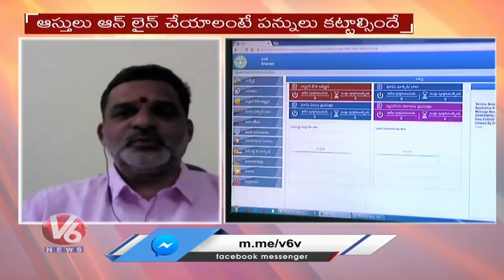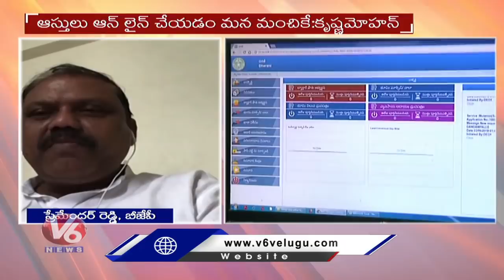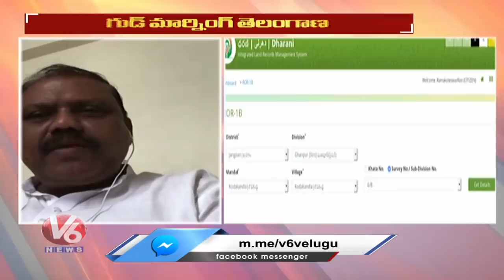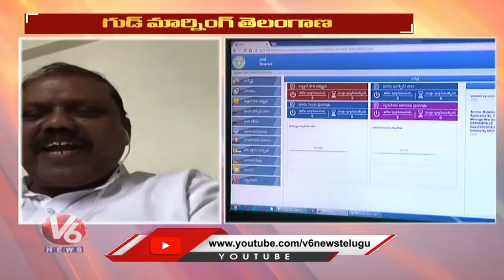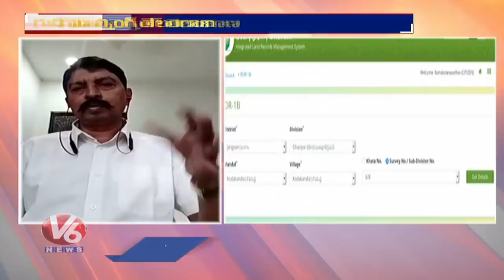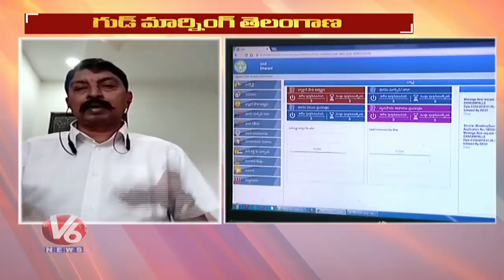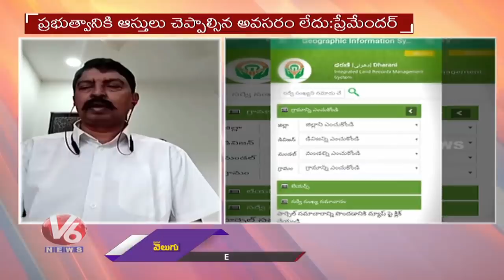Public Facing Problems With Property Online Registration | V6 Good Morning Telangana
In Today's Good Morning Telangana.Watch Special Discussion Over Public Facing Problems With Property OnlineRegistration. Journalists hosts the show debating with Telangana politicians and socialist.